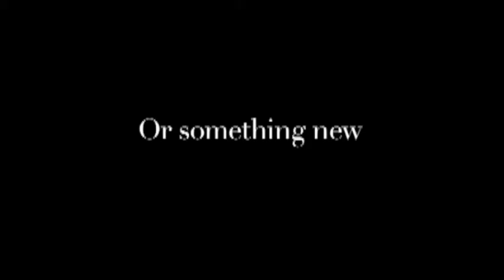Lenihan Movie part 2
Lenihan part 2